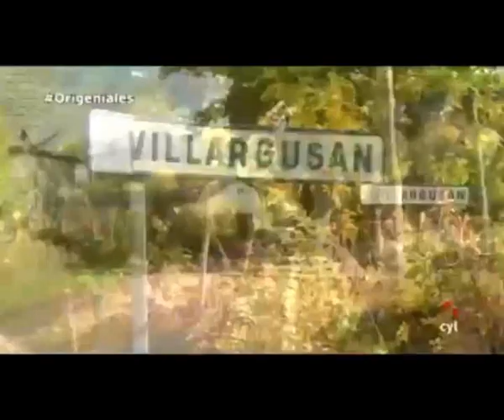origeniales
Mastines de Babia, el auténtico mastín leonés y de Babia.